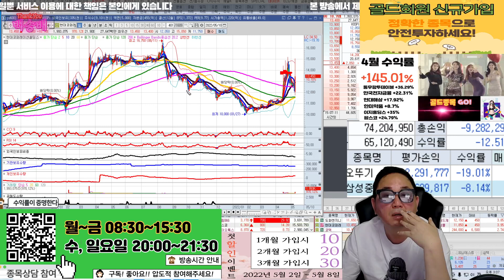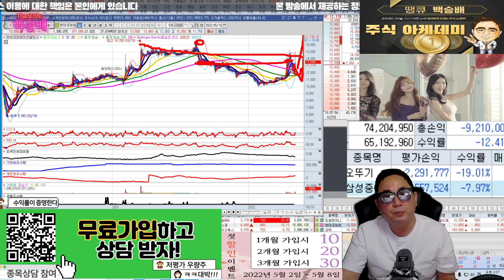현대코퍼레이션 13,900원 작년에 샀습니다:)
혜택1 : 무료 추천주 혜택
혜택2 : 관심종목 매수, 매도 알림 서비스 혜택
혜택3 : 종목상담 무료 혜택
혜택 4: 골드회원 가입 시 다른 유료서비스 할인 혜택